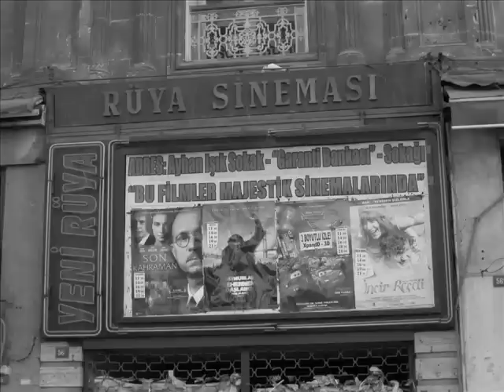İstanbul Sokakları.Metin Şentürk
Metin Şentürk